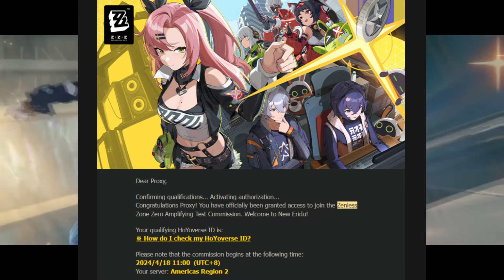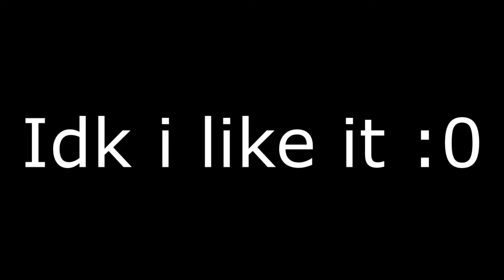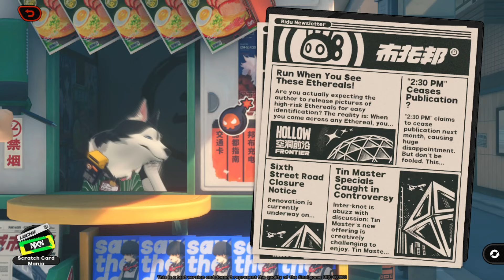Why You Should Play Zenless Zone Zero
Hoyo came as long way since Genshin

for art!